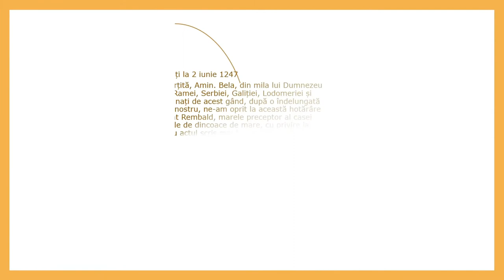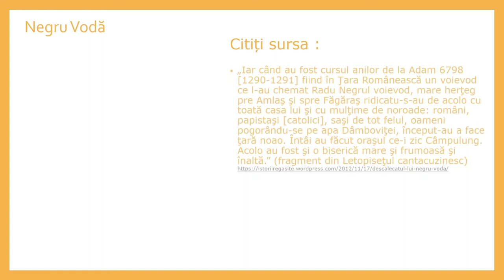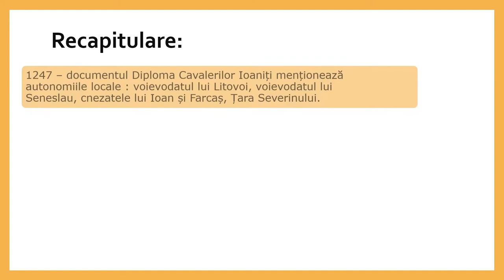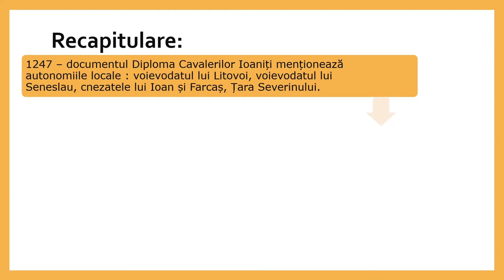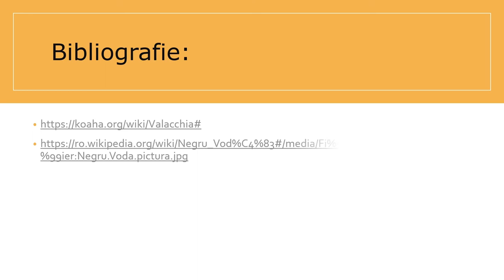Statele medievale în spațiul românesc: Țara Românească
Resursa educațională realizată își propune dă-i determine pe elevi să înțeleagă procesul de formare a statului medieval româneasc: Țara Românească
Resursa educațională valorificarea recomandărilor metodologice existente în programa școlară referitoare la strategiile didactice care contribuie predominant la realizarea competențelor de folosire
autonomă şi responsabilă a instrumentelor necesare învăţării permanente prin alcătuirea unor repertorii de surse istorice pentru tema precizată.
Resursa oferă profesorului, prin sursele propuse, un mod diferit de valorificare a informațiilor pentru prezentarea temei legată de formarea Țara Românească ca stat medieval..
Prin această resursă educațională este propusă folosirea activităților de învățare interactive prin care elevii învață să analizeze, să observe, să genereze idei, opinii și argumente.
Resursa își propune implicarea creșterea gradului de interes al elevilor pentru evul mediu românesc.
Resursa presupune surse/texte pentru prezentarea următoarelor aspecte:
- Prezentarea unor surse pentru prezentarea constituirii satului medieval Țara Românească
Rezultatele așteptate sunt de creare a unui demers de învățare orientat spre formarea deprinderilor de observare, înțelegere și identificare a informațiilor necesare și valorificarea acestora.
• Conceptele cheie care trebuie înțelese prin folosirea resursei sunt: Țara Româneaacă, Negru Vodă, Basarab I